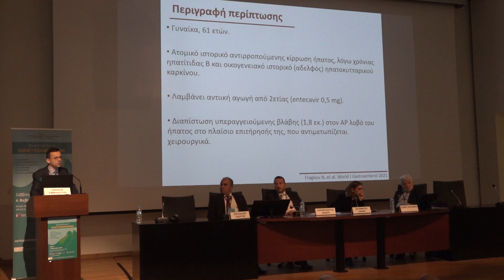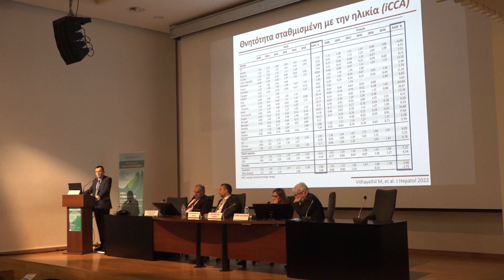Διεπιστημονική ημερίδα "Προσεγγίζοντας το χολαγγειοκαρκίνωμα" στο Ιατρικό Κέντρο Θεσσαλονίκης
Μία σημαντική Διεπιστημονική ημερίδα  με θέμα "Προσεγγίζοντας το χολαγγειοκαρκίνωμα"  πραγματοποιήθηκε από την ΣΤ’ Χειρουργική Κλινική και το Ογκολογικό Κέντρο του Ιατρικού Διαβαλκανικού, με την επιστημονική ευθύνη του Δρ. Γεώργιου Ίμβριου, Χειρουργού Ήπατος- Χοληφόρων- Παγκρέατος, και του Παθολόγου- Ογκολόγου Δρ. Χρήστου Εμμανουηλίδη, στο  ΚΕ.Δ.Ε Α του Αριστοτελείου Πανεπιστημίου Θεσσαλονίκης, το Σάββατο 4 Φεβρουαρίου 202 και με αφορμή την Παγκόσμια Ημέρα κατά του Καρκίνου.
Στην  εκδήλωση, που τελούσε υπό την αιγίδα του Ομίλου Ιατρικού Αθηνών,  της Κοσμητείας Επιστημών Υγείας του Αριστοτελείου Πανεπιστημίου Θεσσαλονίκης και επιστημονικών εταιρειών , επιφανείς επιστήμονες εστίασαν στα νέα δεδομένα και μεθόδους θεραπείας για την αντιμετώπιση της μέχρι σήμερα δυσμενούς νόσου του χολαγγειοκαρκινώματος, καθώς και στους μηχανισμούς δράσης των νέων φαρμάκων που προστίθενται στο ιατρικό οπλοστάσιο.
Πηγή: ΑΠΕ-ΜΠΕ